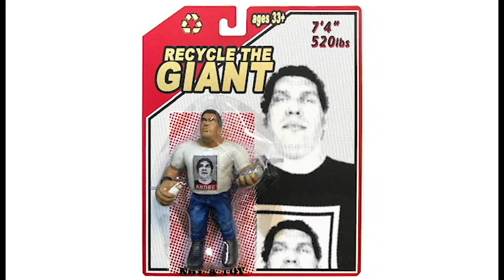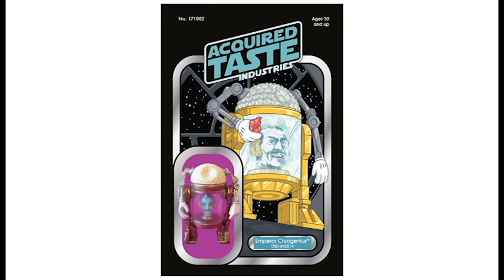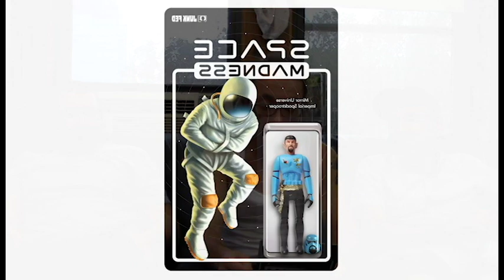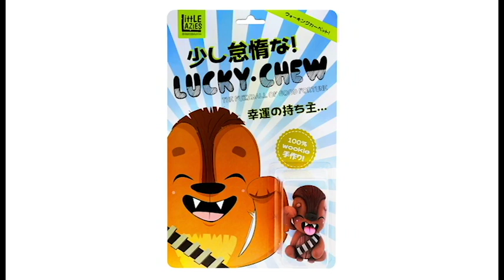SUCK TALK: TOY REVIEW NYCC 17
In another installment of dusted Toy reviews, The SUCKLORD tries to intelligently hate on everything, but Dov and Healey keep interrupting him...